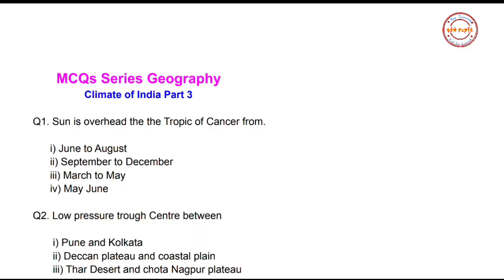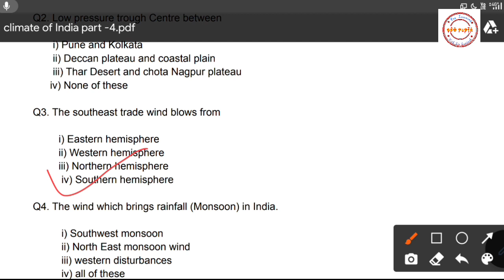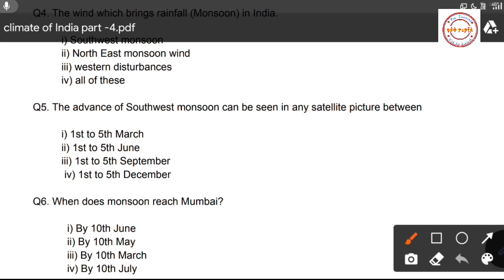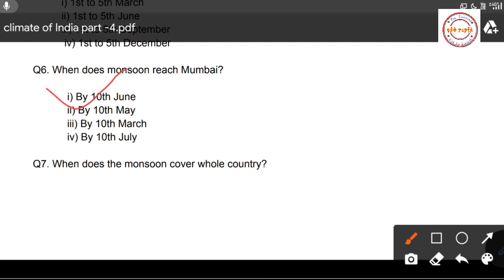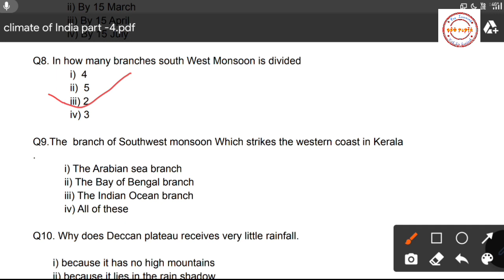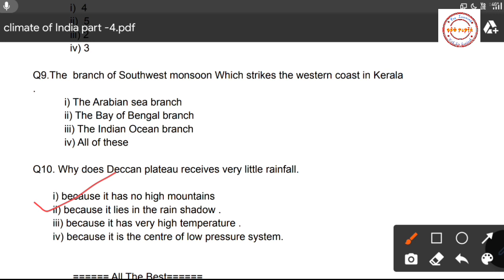ICSE Class 10 Geography MCQs | Climate of India MCQs | Multiple choice questions | Part 4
For Any Queries and Pdf of MCQs Watsapps == 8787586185

Live Zoom Classes are also available at Cheap fee === Watsapps 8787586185